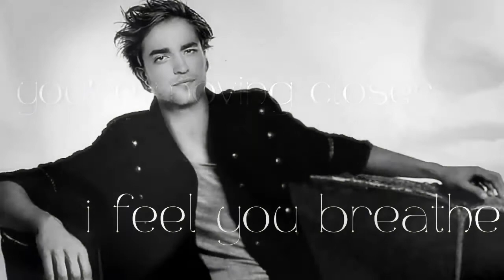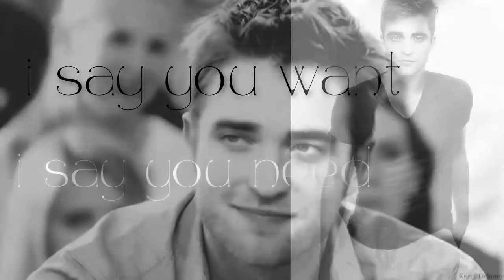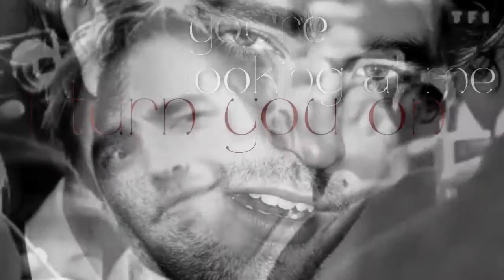ROB PATTINSON_RING MY BELLS